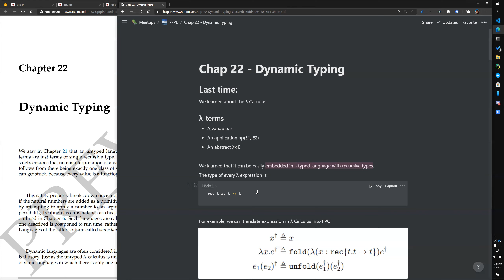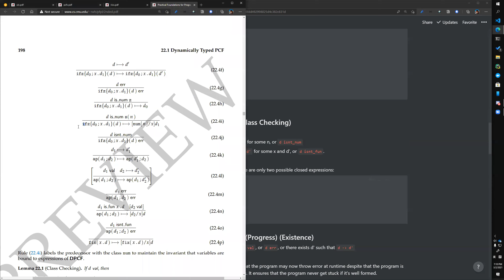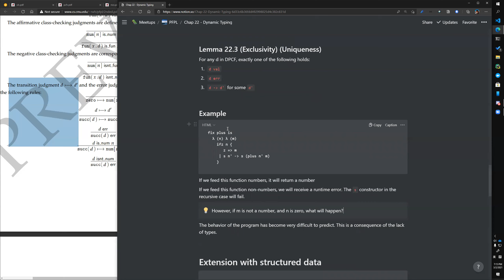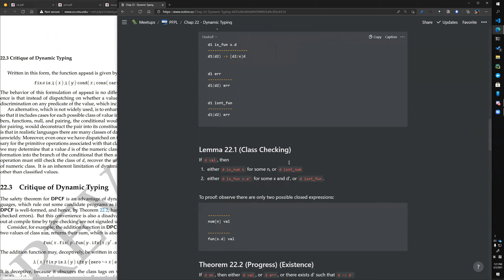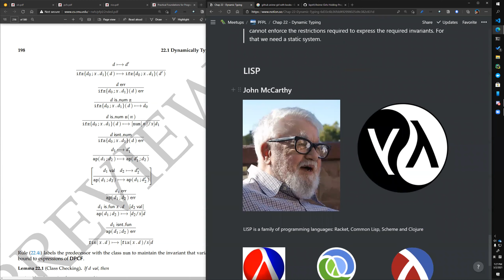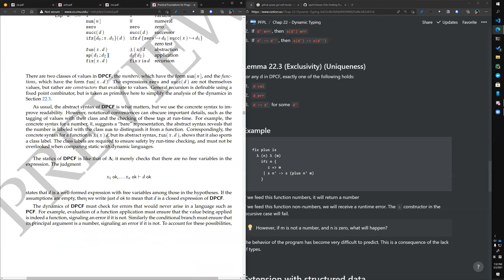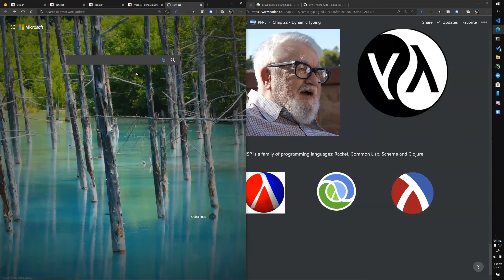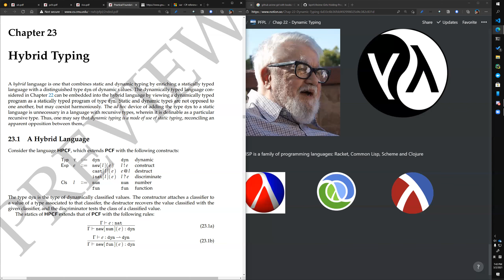msft pl meetup 3.2